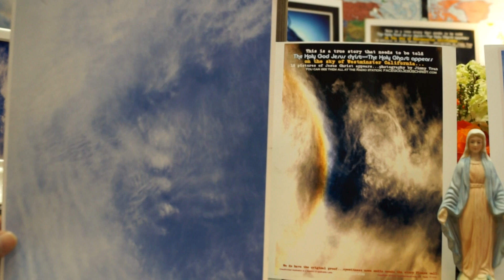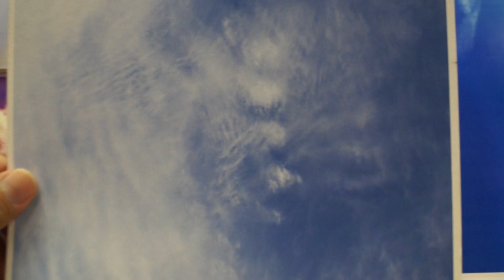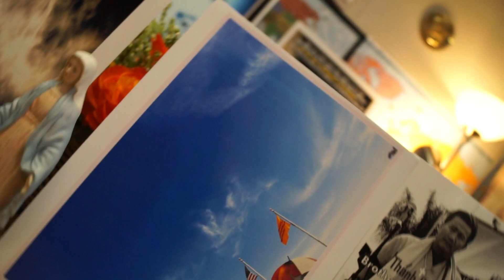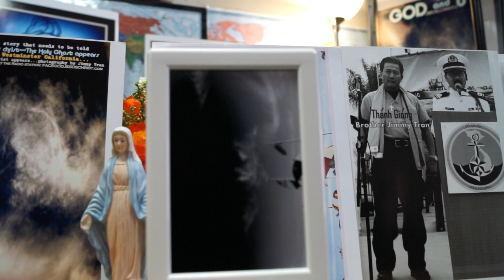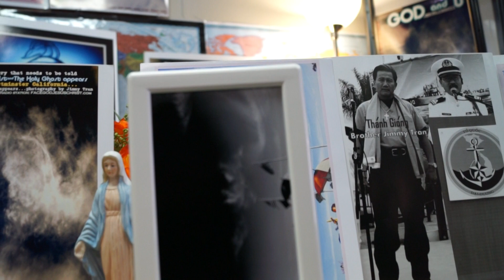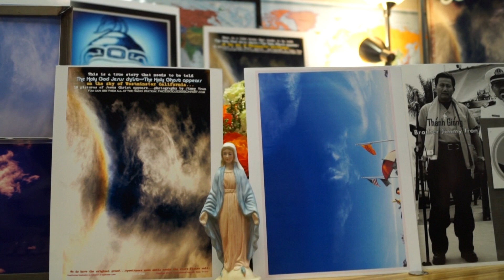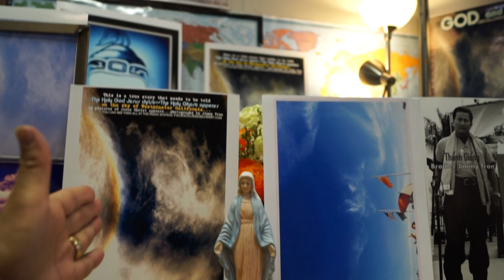JESUS CHRIST APPEAR THE LAST WARNING TO Obama & to All Leaders